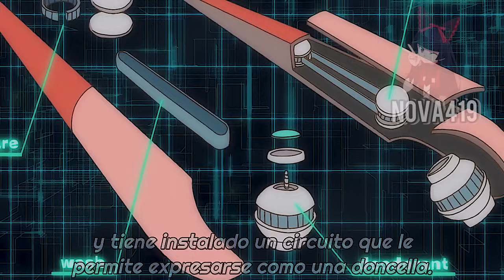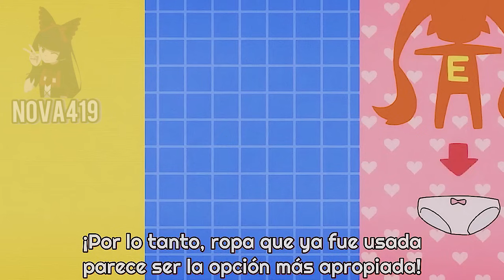Cuando tu AMIGA quiere ENAMORARTE con ANTOJO | Ueno-san wa Bukiyou